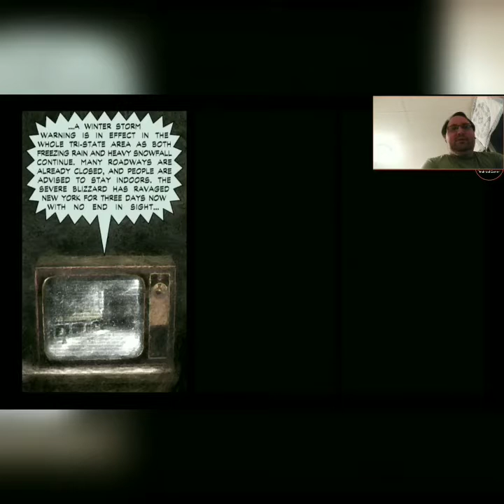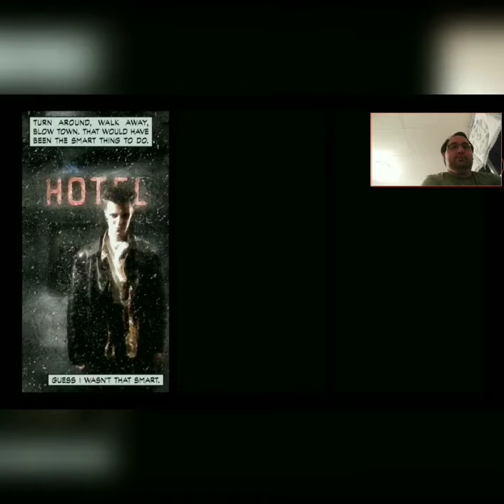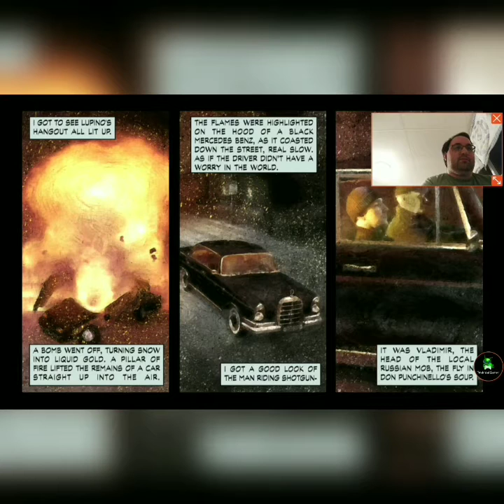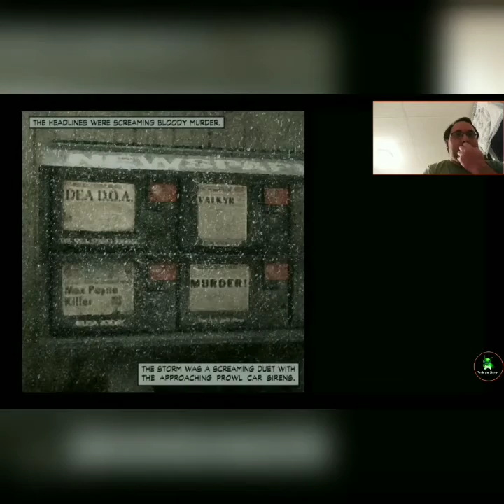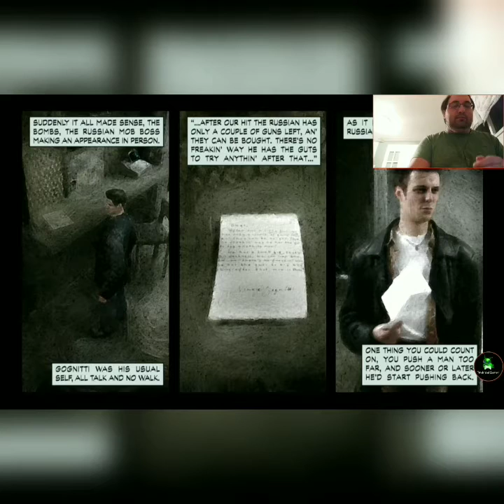I Have Entered A Turf War in Max Payne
Things are starting to heat, the cops on my tail, the mob in front of me and now the Russian mafia appears to make things interesting

Recorded February 29th